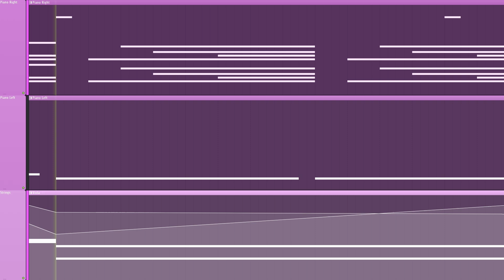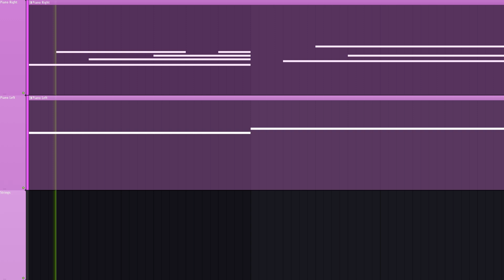/gamemode spectator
The sequel to /gamemode creative that I made a few months ago lol. I wrote a bit of captions for those interested, enjoy!! :D

Plugins used:
Noire Piano
Jaeger Violin/Viola